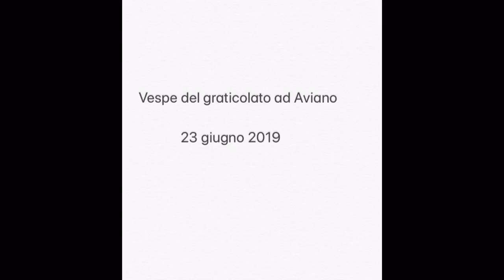Vespe del graticolato ad Aviano 23 giugno 2019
Bel giro ad Aviano con vespe del graticolato